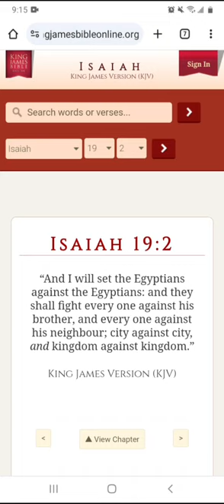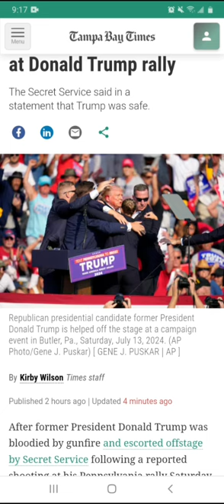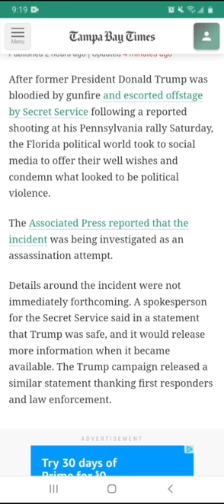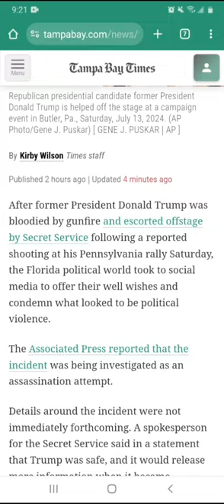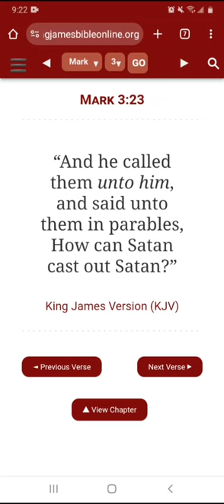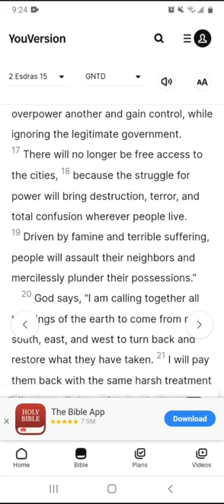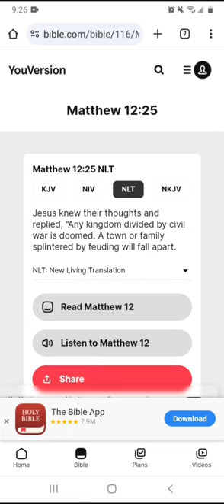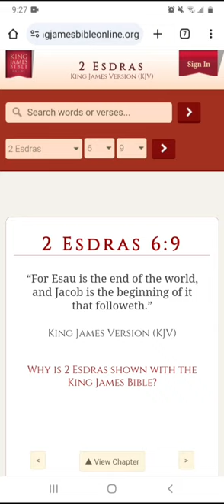There Will Be Great Political Turmoil, With One Group Trying To Overpower Another And Gain Control 📖